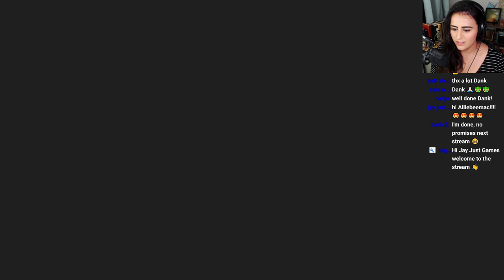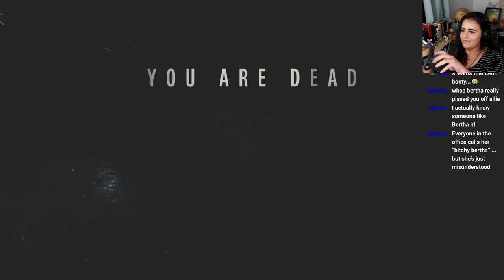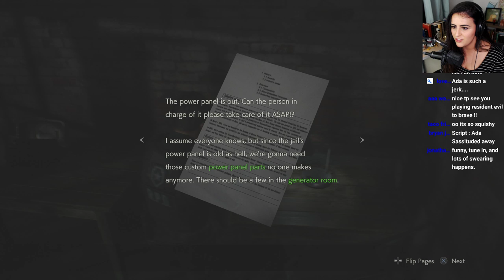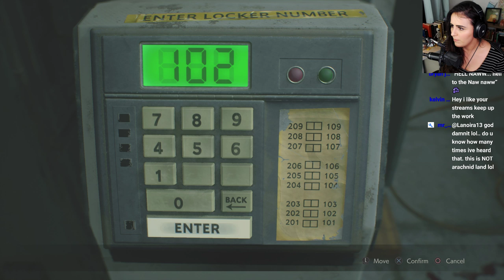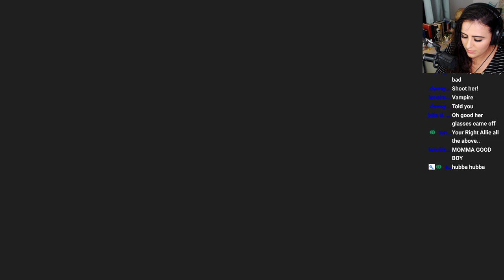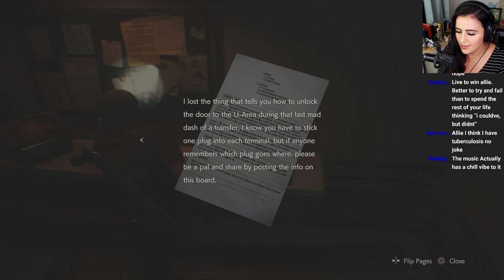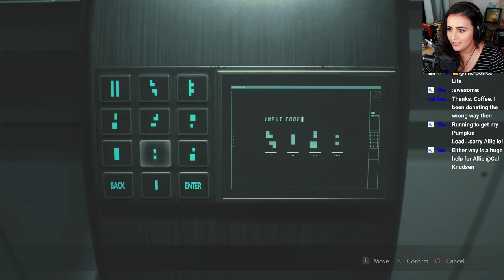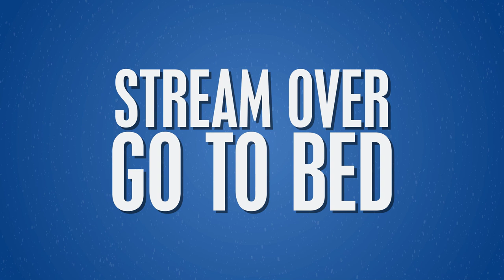RESIDENT EVIL 2 REMAKE ENDING | LEON B PLAYTHROUGH | LIVE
Not sure how age ratings work, but heads up, I curse a lot

So subnautica decided to f***ng destroy meeeeeeeeeeeeeeeeeeeeeee and I gave up and now we're here. I'm so sorry 😭 anyway, you're gonna watch me get scared and thirst after leon for a few hours, if you're into that come hang out

About this game: The genre-defining masterpiece Resident Evil 2 returns, completely rebuilt from the ground up for a deeper narrative experience. Using Capcom’s proprietary RE Engine, Resident Evil 2 offers a fresh take on the classic survival horror saga with breathtakingly realistic visuals, heart-pounding immersive audio, a new over-the-shoulder camera, and modernized controls on top of gameplay modes from the original game.

Shout out to SuperPawsitive who made my intro, intermission, and outro screens.